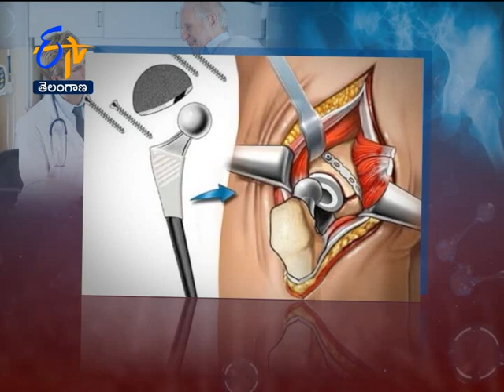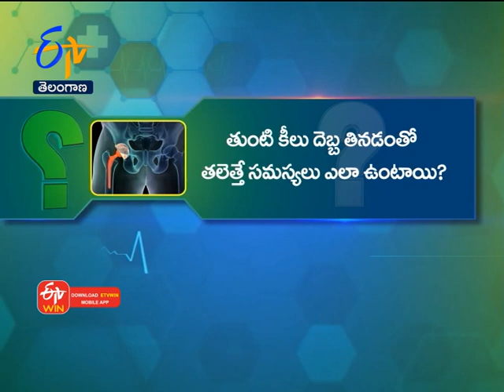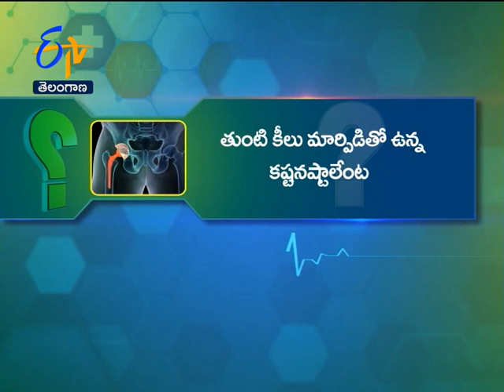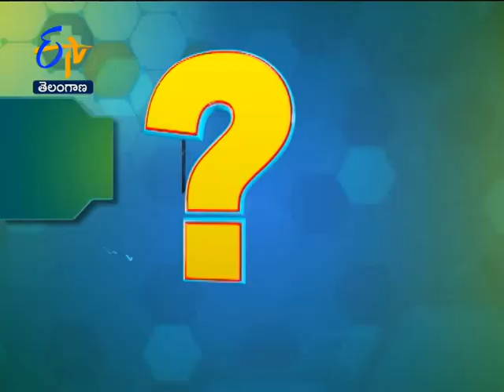About Hip replacement | Sukhibhava | 27th November 2021 | Full Episode | ETV Telangana